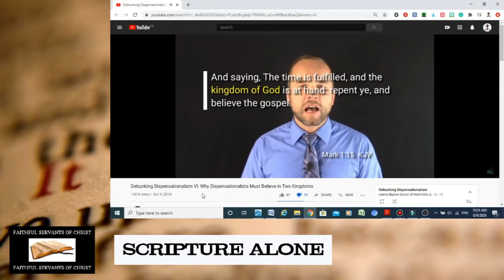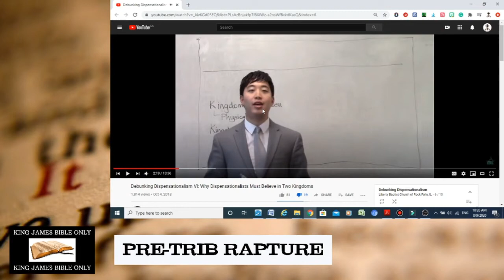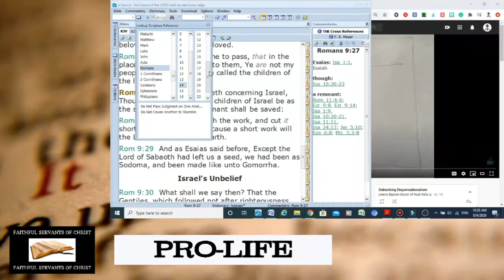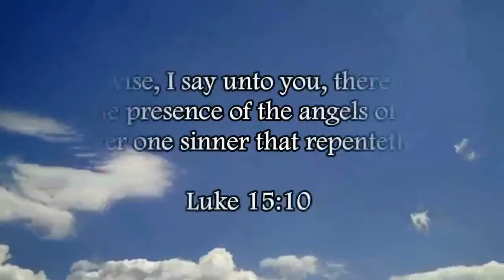Debunking Tommy McMurtry's Non-Dispensational Heresy